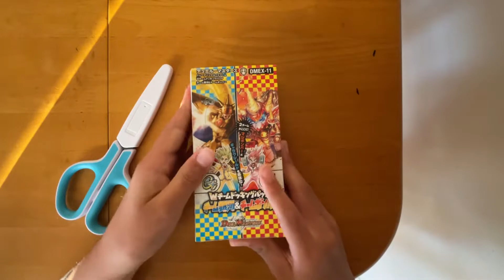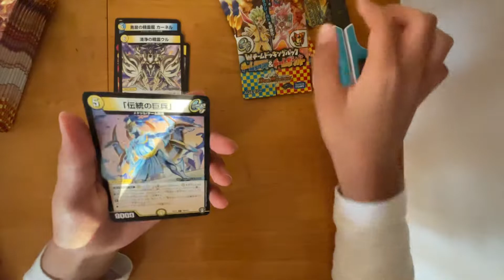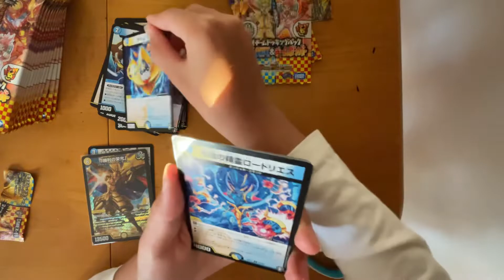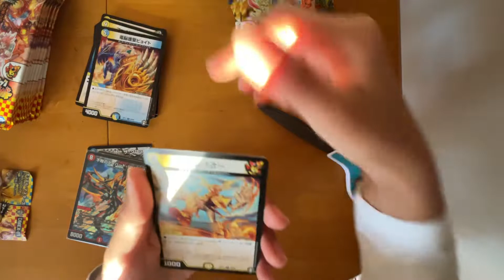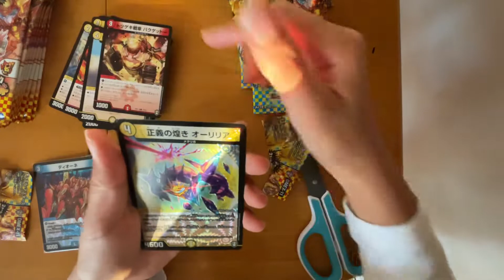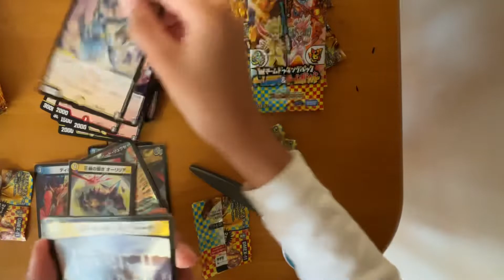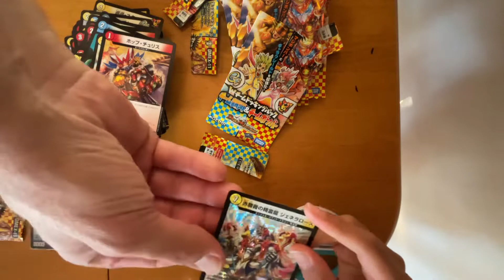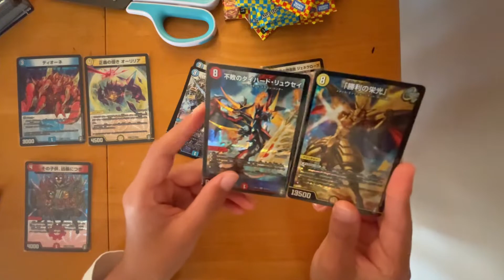デュエマボックス開けましょう